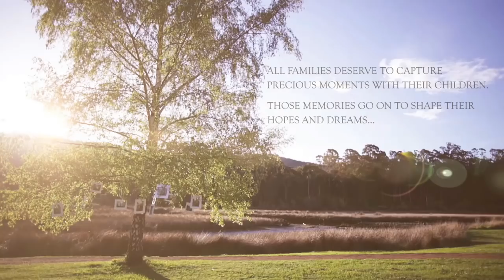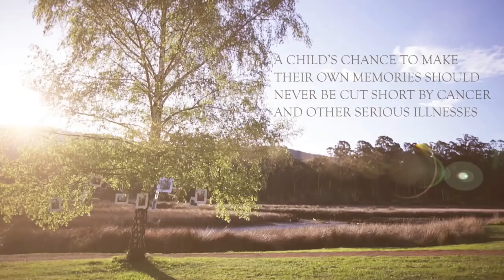Lisa O'Hare - All Your Dreams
Song by Daniel and Laura Curtis @danlauracurtis

Performed by Broadway star Lisa O'Hare @tweetohare

All Your Dreams is a charity single in aid of St Jude Children's Research Hospital.